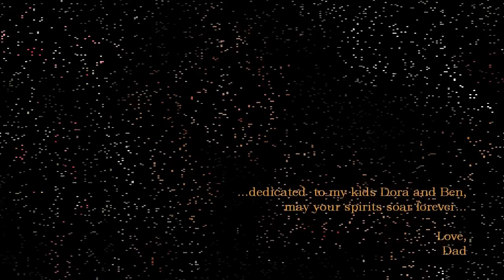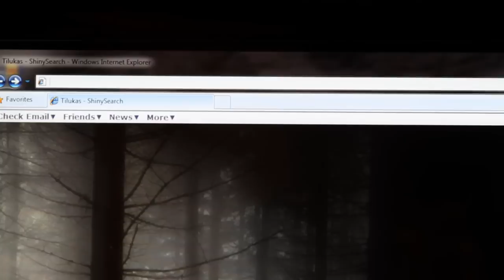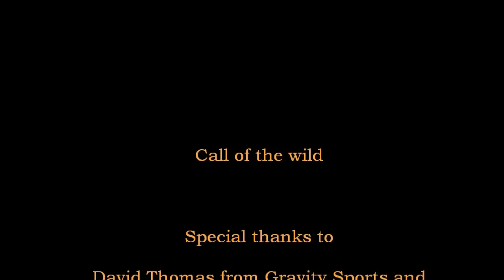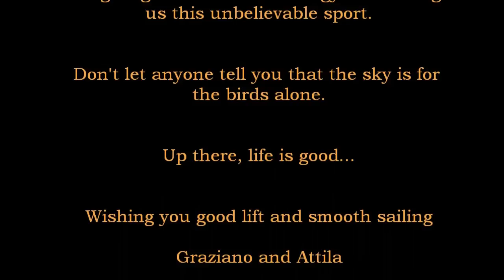Call of the Wild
For those summer loving people stuck in cold climates this will be a familiar sight - longing for the sun. The story is that of a hang gliding trip to Ecuador and so much more. Filmed mainly with a hand held ContourHD and a Canon 7D. The 10 minutes length can't do it justice but can hint at the fun one can have with the sport, good company, awesome sights and just plain simple living. Pulling it all together in this teaser was the other part of the fun. Enjoy it and keep dreaming (this is for you Graziano:).

Peace,
Tilukas